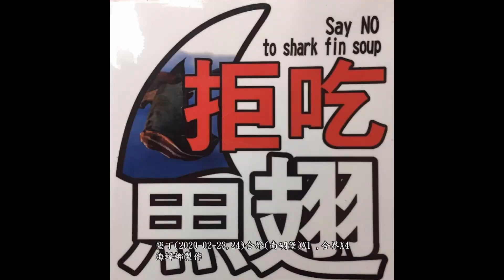墾丁2020 02 23,24合界南碉堡X1 ,合界X4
音樂來源:Jason Piano流行鋼琴音樂
訂閱以下頻道可欣賞更多好聽的鋼琴音樂